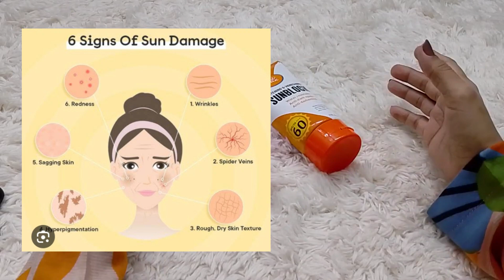Rivaj Sunblock Review | Worth buying or not | Affordable sunblock | Rivaj UK Original vs Fake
Hi Beauties ! WELCOME TO COSMETICS COSMETICS BY AB
Your click is Just Awesome 😘👍You Chose Right Place For Grooming , Elegant , Flawless Korean Beautiful Skin 😍
SHOW YOUR CUTENESS 😍 HIT BELL ICON 😘
CosmeticsCosmeticsbyAB

Question You May Want to Know

rivaj uk sunblock
rivaj uk sunblock review
rivaj uk sunblock price
sunblock,rivaj sunblock
rivaj uk,rivaj uk sunblock price in pakistan
sunblock rivaj uk
rivaj sunblock review
rivaj uk sunblock for oily skin
best sunblock
rivaj uk sunblock spf 90
rivaj sunblock spf 60
rivaj uk sunblock side effects
rivaj uk products
rivaj uk sunblock lagane ka tarika
rivaj sunblock spf 90
rivaj uk sunblock
how to use rivaj sunblock
rivaj uk sunscreen
Best Sunblock for Face
Best sunscreen
Sunscreen for oily skin
How to Apply sunscreen on face
Sunblock
Rivaj sunblock review
Best sunblock review
Sunscreen cream
Best sun cream
Rivaj uk sunblock whitening and vanishing
How to use sunblock
Rivaj sunscreen review
Affordable teenage skincare routine
Affordable sunblock under 600
Affordable skincare under 1000rs
Mominamuslima
Mariumpervaiz
Natashawaqas
nishokhan